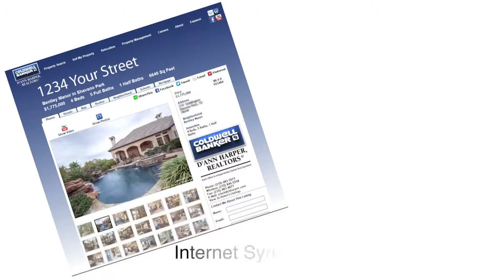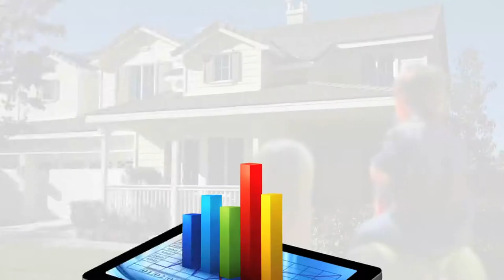Cathy McCanless REALTOR® Coldwell Banker D'Ann Harper REALTORS®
More About Cathy

I live in the Fair Oaks Ranch area between Boerne and San Antonio and just absolutely love the Hill Country. You will too. The local public school districts are top rated and there are excellent private schools in the area, also. Having been involved with mortgage lending for many years, I have helped thousands of buyers through the process of purchasing a home and have educated them about credit reports, appraisals, underwriting, surveys and closings. This is a complicated process, purchasing a home, and you should expect, and will need, a real estate agent to be knowledgeable in all aspects of it. In addition, listening to my clients then matching their wants and needs to that perfect home is what I love best about selling real estate.

For Sellers, Coldwell Banker D'Ann Harper, REALTORS is dedicated to exposing your home to the most potential buyers possible. I will professionally market your home through 200+ media outlets including websites, magazines, You Tube, a Sunday morning TV show and cutting edge mobile applications, as well as, print material like newspapers ads, flyers, postcards, magazines etc. Your home will be in the Multiple Listing Service for all REALTORS to have access to within 24 hours and have pictures taken by a professional photographer. You can be confident that with a name like Coldwell Banker D'Ann Harper, REALTORS you are getting unsurpassed support and resources to sell you home in a timely manner and at the best price for you.

I have been married 21 years and have 3 children and it would be a pleasure to serve your family's real estate needs.